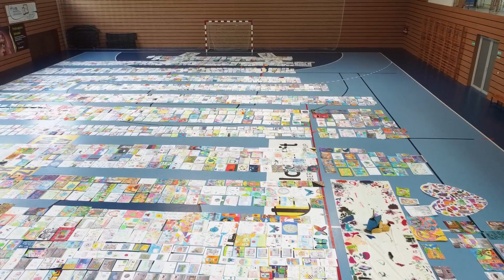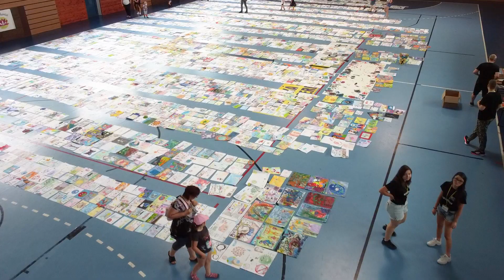I and coronavirus - children drawing competition - Kobukrav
We look forward to children drawing from all over the world. Lets commemorate victims of coronavirus with drawings instead of flowers. We would like if every victim of COVID 19 would got one drawing. We can do it togheter. Thank you very much. Kobukrav civil association Slovakia.